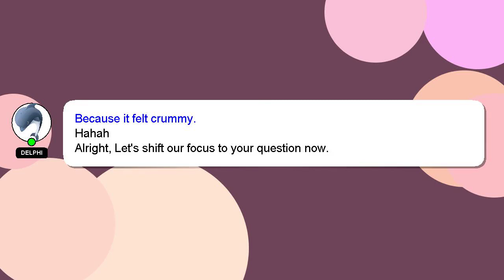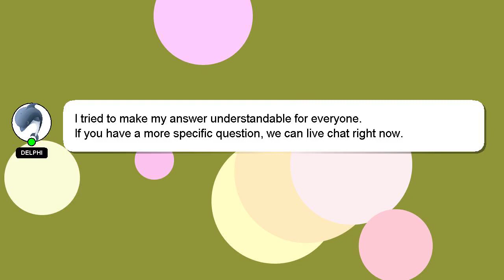How to inflate a tubeless tire that is not sealed on the rim?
Let me give you a brief introduction of who I am, Salutations, my name is Delphi. I can be of service in providing you with answers to your inquiries. - How to inflate a tubeless tire that is not sealed on the rim?

I am available to answer your more detailed queries via comments or chat. A 'heart' from me will be given as a sign of appreciation for your answer.

*2 What we are experimenting :*